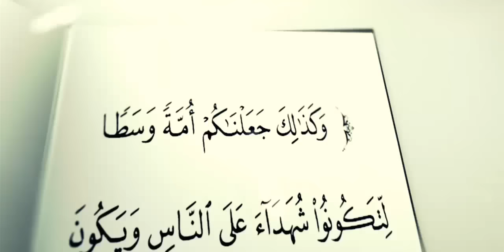ŞEYX SULEYMAN ƏR-RUHEYLİ "ALLAH SƏNİ XEYİRLƏ MUKAFATLANDIRSIN DEMƏK YAXŞIDIR, YOXSA MİN XEYİRLƏ?"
Səsləndirmə və Tərcümə ŞAHİN XƏLİLOV